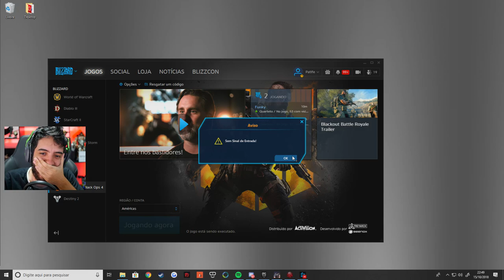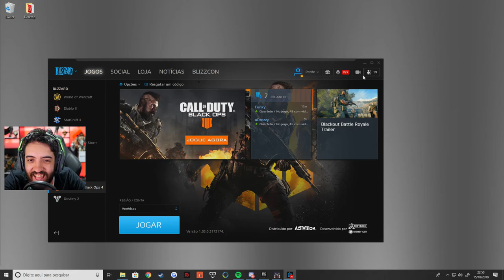EU CAI NA MAIOR TROLADA DO ANO DO DREZZY! CHOREI DE RIR AQUI!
A gente FINALMENTE voltou ao blackout e teve esses momentos INCRÍVEIS na partida! HUAHAUHAU

--Máquina Gamer--
GeForce GTX 1080
I7 7700
16 GB Ram

Odyssey Z
GeForce GTX 1060
i7 8750
24 GB de RAM

É nóixx!